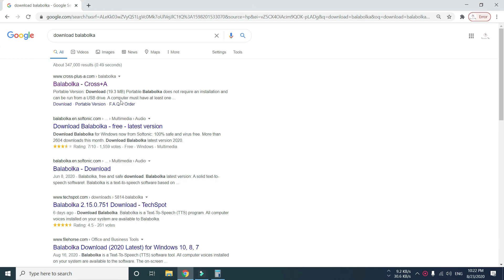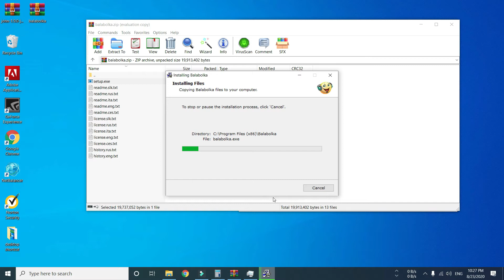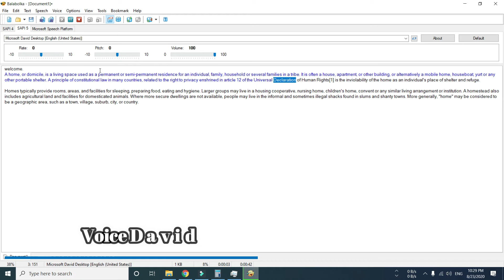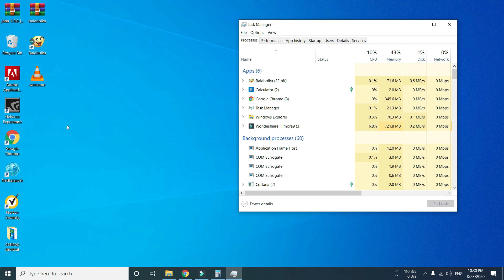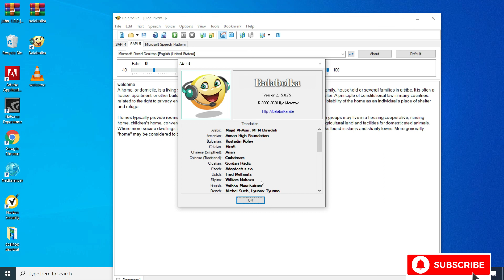TEXT TO Mp3 CONVERTER [Mp3] [WAV] [ANY]100% FREE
You can easily use this software to convert any text file to Sound track.  (MP3,wav ANY Audio format)